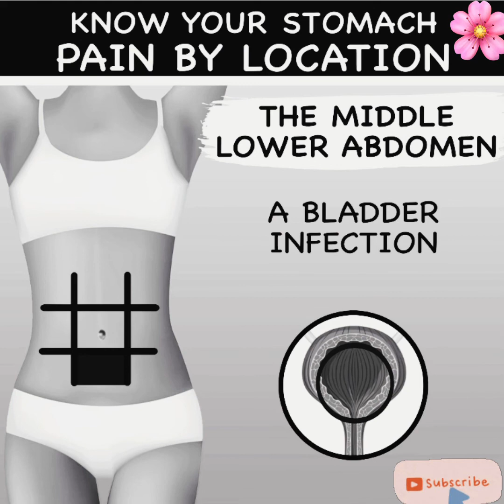Know Your Stomach Pain by Location!